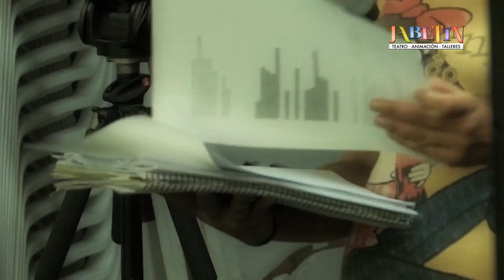Jabetín Teatro presenta el clásico infantil de “LA CENICIENTA” en el Auditorio Felipe VI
La Compañía Jabetín Teatro vuelve al Auditorio Felipe VI el próximo el próximo domingo 7 de mayo, para representar una versión del clásico infantil “La Cenicienta”. Será el domingo, 7 de mayo, a las 12 de la mañana